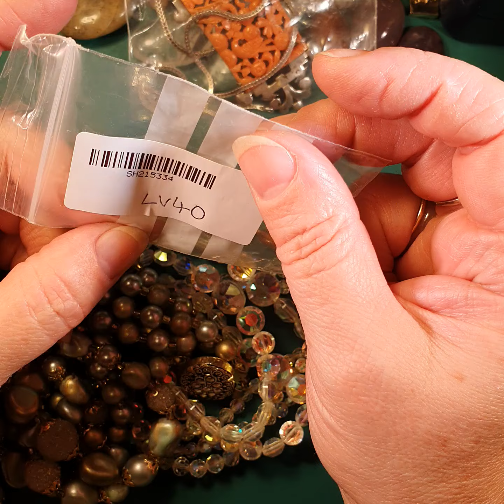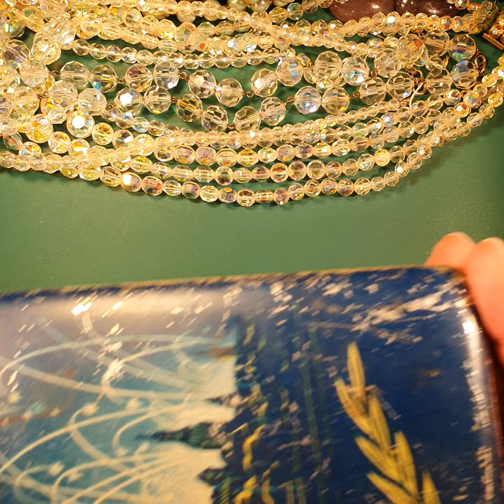45. Это видео о небольших лотах купленных в Англии.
Продолжаю искать винтажные и современные  украшения . Для своей коллекции купила бусы с покрытием АБ, в этом видео хочу показать свою шкатулочку с бусами которые у меня уже около 10 лет. Сокровища мои))